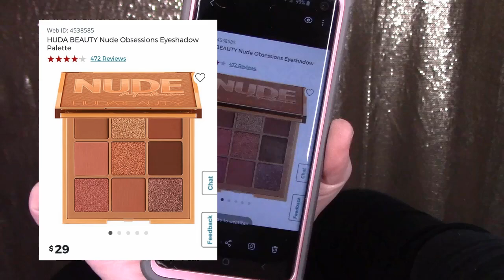Torrin Talk: Christmas Sephora Haul Edition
I finally spent my Sephora gift cards. Let's see what I got! (Also, there are swatches and reviews, if you're into that kinda thing.)